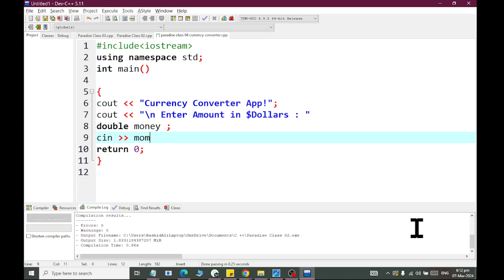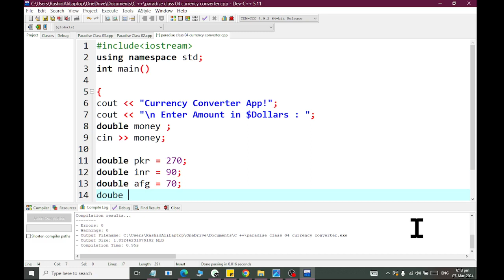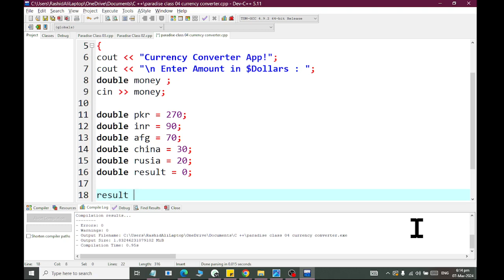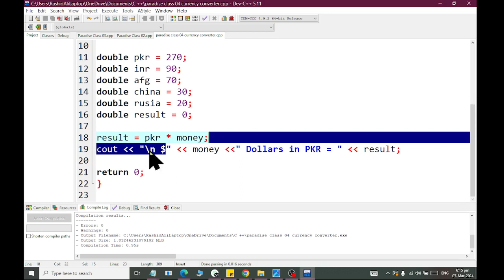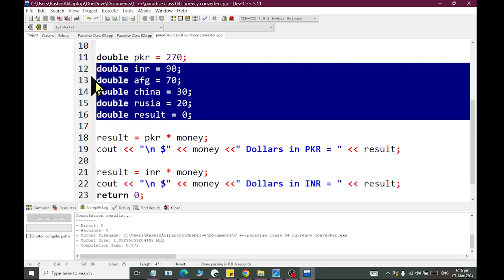C Plus Plus How to Create Small Currency Converter App